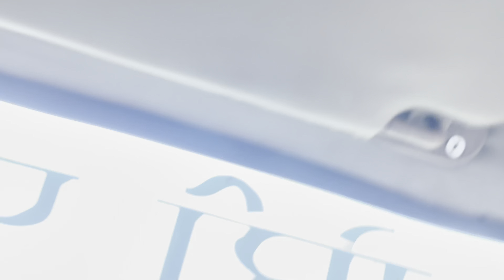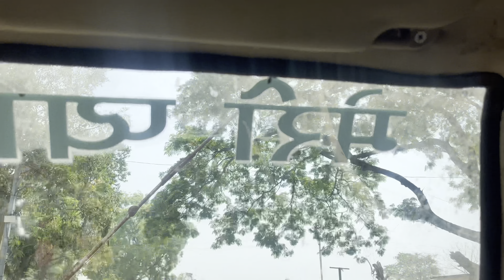Today mango loading || session ka pehla aam 🥭 load 😍🤤 || Chhattisgarh to Andhra Pradesh